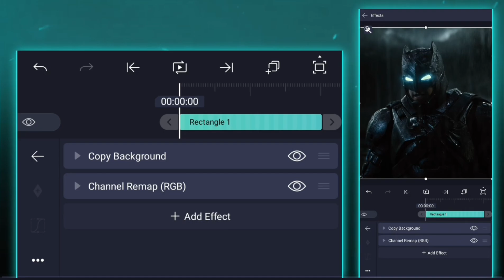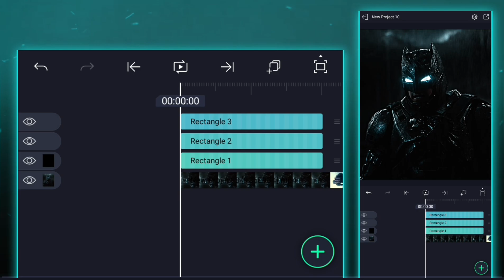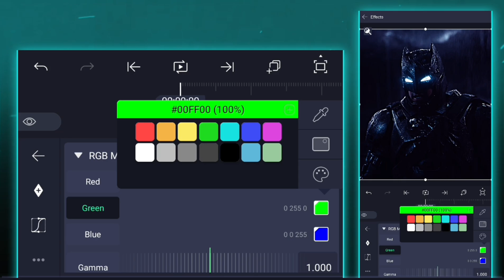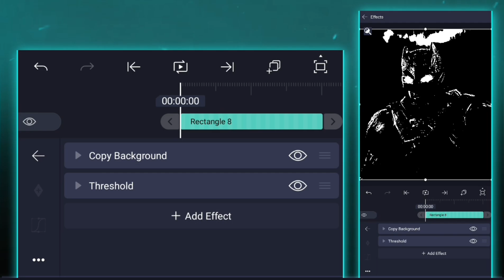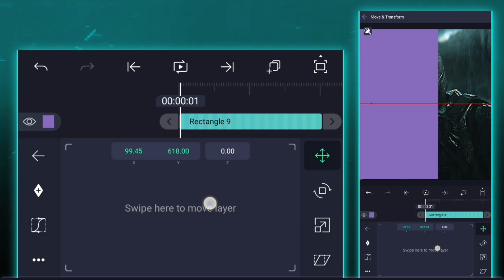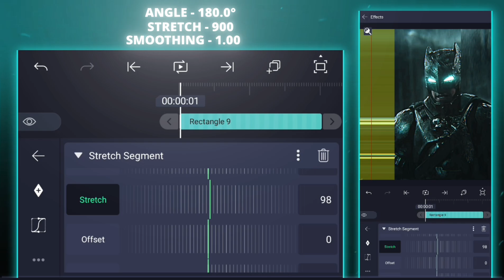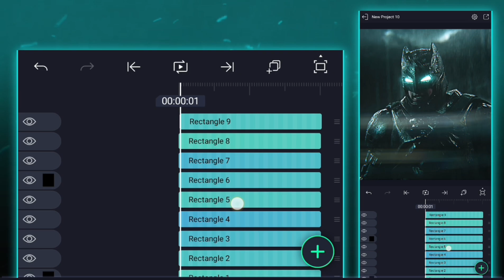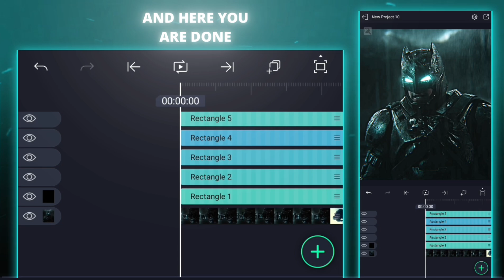GET AE Like Quality CC In ALIGHT MOTION | Tutorial + Preset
Title - GET AE Like Quality CC In ALIGHT MOTION | Tutorial + Preset

Discover All the Apps Featured in This Video!

If you’re eager to explore all the apps mentioned, you’re in the right place. Visit our Telegram channel to access direct links to each app and get more exclusive contents.

JOIN TELEGRAM FOR ALL APPS AND XML LINKS

Additionally, here are some direct links to other applications featured in this video:

Stay updated with the latest tools and resources by clicking the links above and joining our Telegram community. See you there!